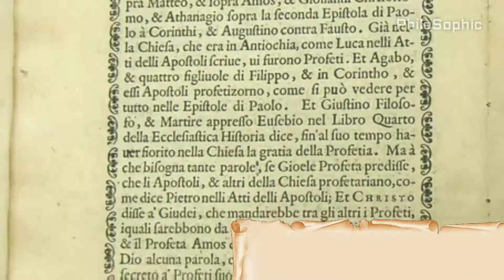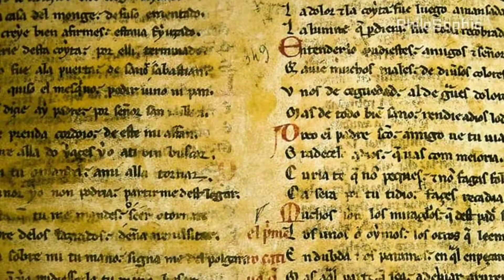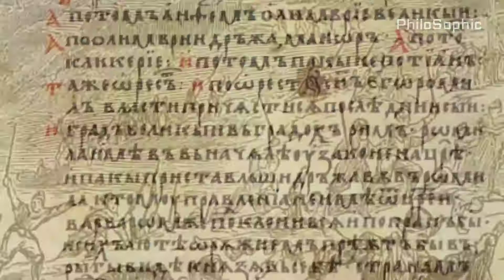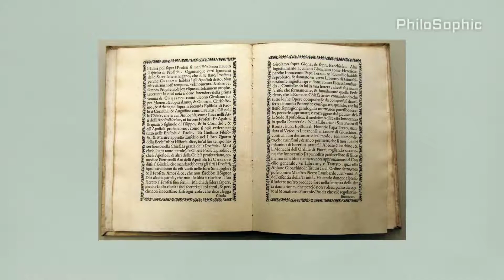आख़िर कहां दफ़नाया गया था चंगेज़ ख़ान को - Mystery of Genghis Khan's Tomb